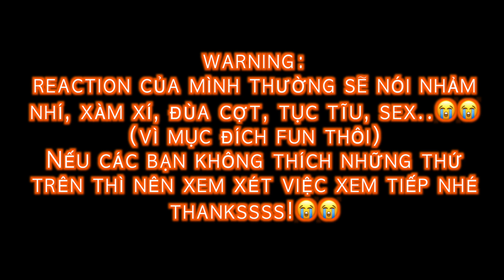REACTION TO MY STAR EPISODE 1 + 2 + 3 | SEASON 1 IQIYI (SEO JOON CƯNG)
Original Source:
TO MY STAR The Series